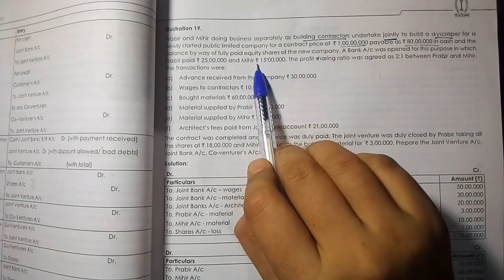#32 Joint Venture Account | Accounting For Special Transactions